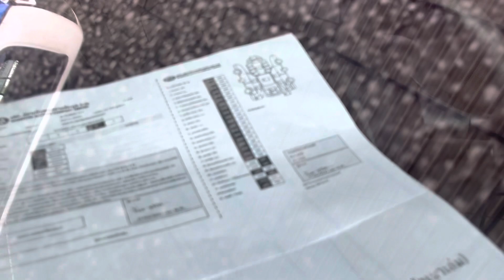รถยนต์ราคาน่าซื้อมาใช้ ที่ลานประมูล